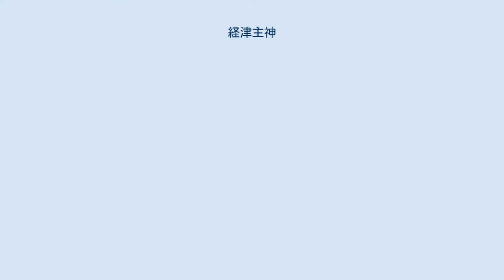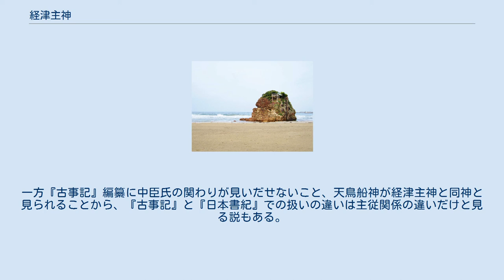経津主神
経津主神（ふつぬしのかみ、正字：經津主神）は日本神話に登場する神である。
『日本書紀』のみに登場し、『古事記』には登場しない。
別名はイワイヌシ（イハヒヌシ）で、斎主神または伊波比主神と表記される。
『出雲国風土記』や『出雲国造神賀詞』では布都怒志命（ふつぬしのみこと、布都努志命とも）として登場する。
『常陸国風土記』に出てくる普都大神（ふつのおおかみ）とも同視される。
 香取神宮（千葉県香取市）の祭神であることから、香取神、香取大明神、香取さま等とも呼ばれる。
経津主神は、香取神宮を総本社とする日本各地の香取神社で祀られている。
 『日本書紀』巻第一（神代上）の第五段（神産みの段）の第六の一書では、伊弉諾尊（イザナギ）が火の神・軻遇突智（カグツチ）を斬ったとき、十握剣の刃から滴る血が固まって天の安河のほとりにある岩群・五百箇磐石（イオツイワムラ）となり、これが経津主神の祖であるとしている。
第七の一書では、軻遇突智の血が五百箇磐石を染めたために磐裂神・根裂神が生まれ、その御子の磐筒男神・磐筒女神が経津主神を生んだとしている。
巻第二（神代下）の第九段の本文も経津主神を「磐裂・根裂神の子、磐筒男・磐筒女が生（あ）れませる子」としている。
『古語拾遺』にも「経津主神、是れ磐筒女神の子、今下総国の香取神是れなり」とある。
 『先代旧事本紀』巻第一（陰陽本紀）によると、伊弉諾尊の剣の先から飛び散った血が湯津石村（ユツイワムラ、『書記』の五百箇磐石）に走り就くと磐裂・根裂神が出てきて、その子の磐筒男・磐筒女が経津主神を生んだ。
 稲佐の浜 『日本書紀』巻第二の第九段本文によると、葦原中国へ派遣された天稚彦（アメノワカヒコ）の死後、高皇産霊尊（タカミムスビ）が諸神を集めて次に遣わすべき神を決めようとした時、選ばれたのは経津主神であった。
すると、熯速日神（ヒハヤヒ、甕速日神の子）の息子武甕槌神（タケミカヅチ）が進み出て、「経津主神だけが大夫（ますらお、雄々しく立派な男の事）で、私は大夫ではないというのか」と抗議した。
こうして経津主神に武甕槌神を副えて葦原中国を平定させることにした。
 『出雲国造神賀詞』では、高御魂命（タカミムスビ）が皇御孫命に地上の支配権を与えた時、出雲臣の遠祖・天穂比命（アメノホヒ）が国土を観察し、再び天に戻って地上の様子を報告して、自分の子の天夷鳥命に布都怒志命（経津主神）を副えて派遣したとされている。
 一方、『古事記』では経津主神が登場せず、思金神（オモイカネ）が天尾羽張神（アメノオハバリ）もしくはその子の建御雷神（タケミカヅチ）を送るべきだと天照大御神に進言する。
天尾羽張神が建御雷神のほうが適任だと答えたため、建御雷神が天鳥船神（アメノトリフネ）を副えて葦原中国へ天降った。
 『出雲風土記』の意宇郡楯縫郷と山国郷（現在の島根県安来市）の条には布都怒志命（布都努志命）が登場する。
 楯縫郷、郡家（ぐうけ）の東南、卅二里一百八十歩なり。
 布都怒志命、天石楯（あめのいはたて）縫ひ直し給ひき。
故（かれ）、楯縫と云ふ。
 山国郷、郡家の東南、卅二里二百卅歩なり。
 布都努志命の国廻り坐（な）しし時、此処に来坐して詔りたまひらく、「是の土（くに）は止まず見まほし」と詔りたまひき。
故、山国と云ふ。
即ち、正倉有り。
（原漢文） 経津主神は武甕槌神と関係が深いとされ、両神は対で扱われることが多い。
有名な例としては、経津主神を祀る香取神宮と、武甕槌神を祀る鹿島神宮とが、利根川を挟んで相対するように位置することがあげられる。
また、春日大社では経津主神が建御雷神らとともに祀られている。
これは香取神宮・鹿島神宮のある常総地方が中臣氏（藤原氏）の本拠地だったため、両社の祭神を勧請したものである。
また、鹽竈神社でも経津主神・建御雷神がシオツチノオジとともに祀られている。
 経津主神の正体や神話の中で果たした役割については諸説がある。
神名の「フツ」は刀剣で物が断ち切られる様を表し、刀剣の威力を神格化した神とする説のほか、「フツ」は「フツフツ」と沸き上がり「フルイ起す」フツであるとする説や。
神武東征で武甕槌神が神武天皇に与えた布都御魂（ふつのみたま）の剣を神格化したとする説、物部氏の祭神であり、同族他氏の系図にも「フツ」が頻出することから物部氏の祖神である天目一箇神の別名とする説などがある。
なお、『先代旧事本紀』では経津主神の神魂の刀が布都御魂であるとしている。
『古事記』では、建御雷之男神の別名が建布都神（たけふつのかみ）または豊布...